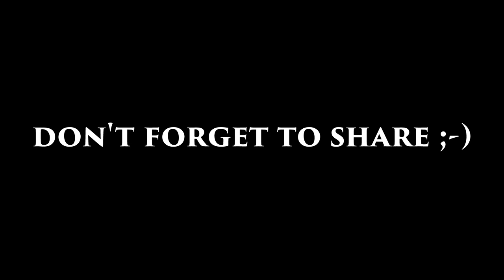Beautiful Iceland in 4K Ultra HD Timelapse